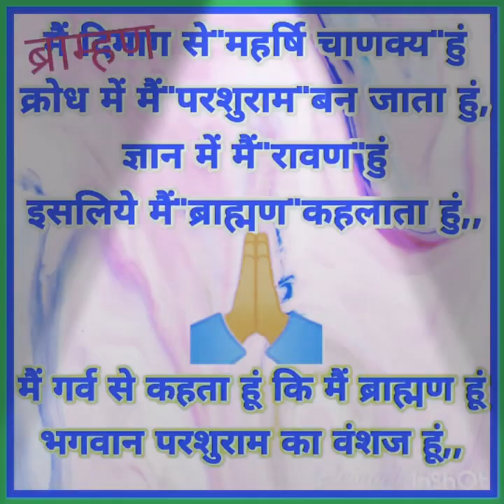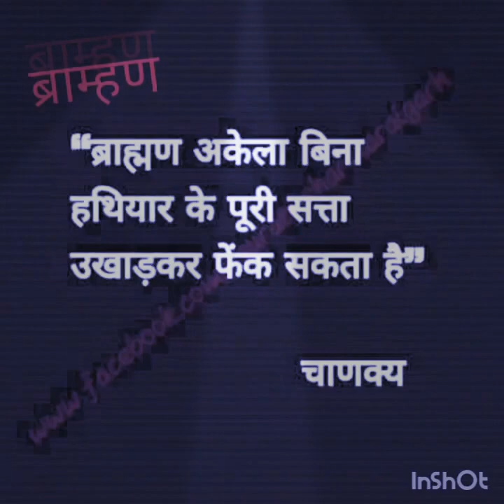Royal barman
Jai parshuram